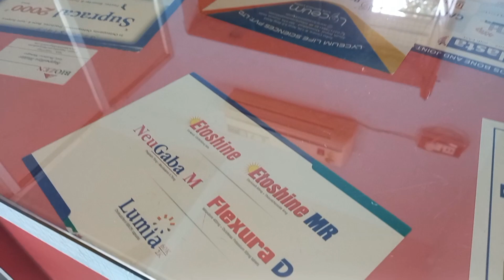চলো তোমাদের আমার শহর ঘুরিয়ে নিয়ে আসি|Rose Day Celebration With Anish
Hello Everyone
It's Means A Lot For Supporting 🙏
Thank You So Much For That
Your Support Must Be Needed For My Every Step